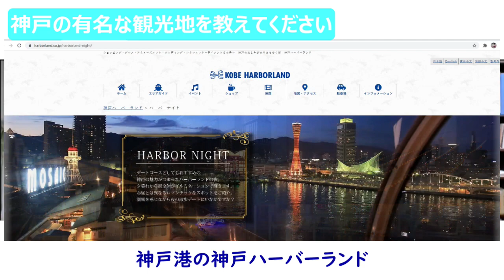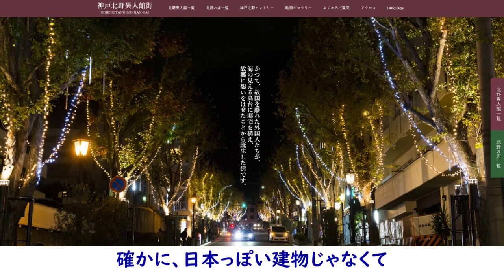【日本の旅シリーズ】神戸はどんなところ？@inouesensei 先生に聞いてみた【日本語｜会話】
We talked about Kobe(神戸).
Kobe  is the capital city of Hyogo Prefecture(兵庫県).
井上先生 lives in Kobe, so I asked him popular foods to eat and tourism in Kobe.

這次我們講的內容是神戶.
神戶在兵庫縣的城市。
井上老師現在住在神戶，所以我問一下在神戶很有名的美食和景點。

▷動画で紹介した場所
神戸ハーバーランド

My videos are meant for intermediate and advanced learners but if you're a beginner, that's perfectly OK!
Because all my content is in Japanese, you'll get used to the language faster and improve your listening skills.

(あかねという人物が全て1人で運営しております)

Pastel (Prod. By Blue.P)／LogSquare